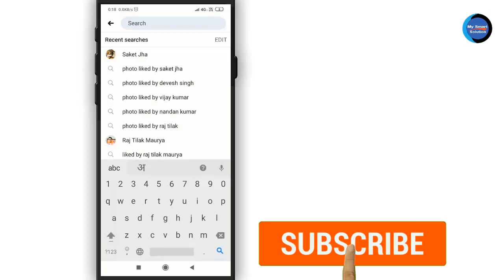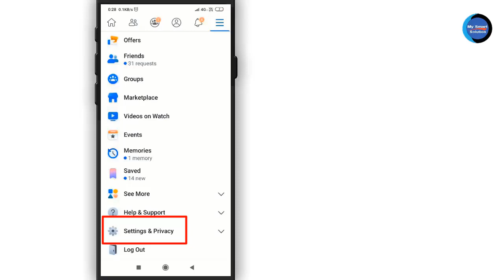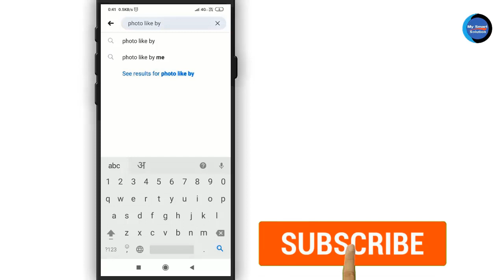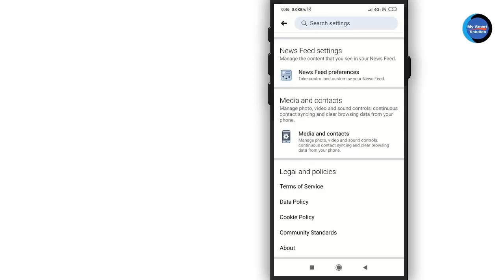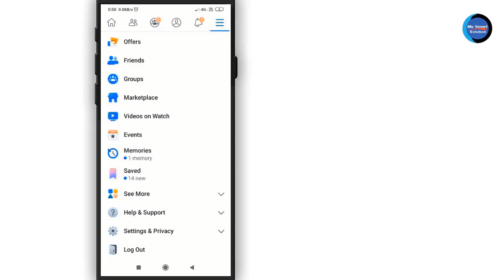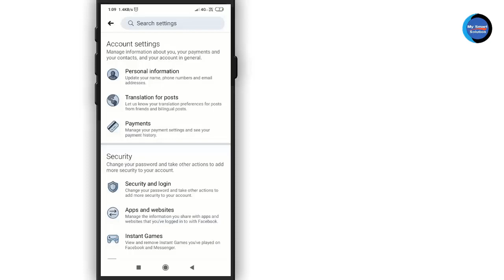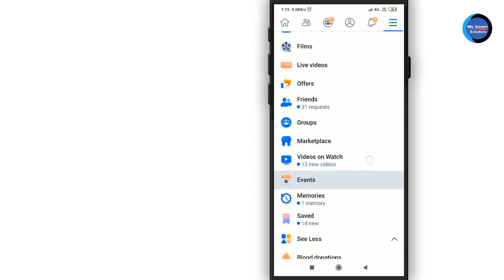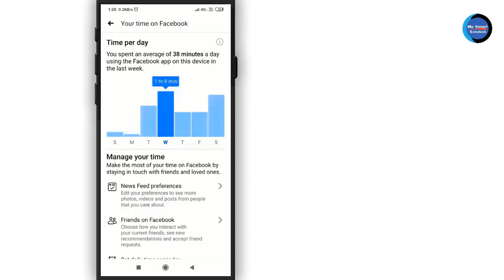फेसबुक की 11 खुफिया सेटिंग्‍स जो आपको नही पता होगा 2021 || 11 facebook advance settings 2021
दोस्‍तो आज की इस विडीयो में आपको बताया हु  फेसबुक की 11 ऐसे  खुफिया सेटिंग्‍स जो आपको नही पता होगा || 11 facebook advance settings 2021

उम्‍मीद करता हु की आपको ये विडीयो पंसद आयी होगी और आपके काम की होगी || 11 facebook advance settings ||  10 Most Important Facebook Hidden Features 2021

अगर आपको ये विडीयो अच्‍छी लगे तो इसे लाईक कीजीयेगा शेयर कीजीये अपने दोस्‍तो में और ऐसे और भी मजेदार विडीयो पाने के लिये आप हमारे चैनल को जरूर सब्‍स्‍क्राईब कीजियेगा।

• My Mic:-

• My Laptop:-